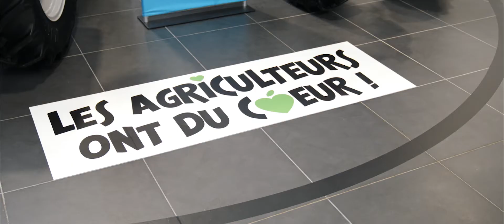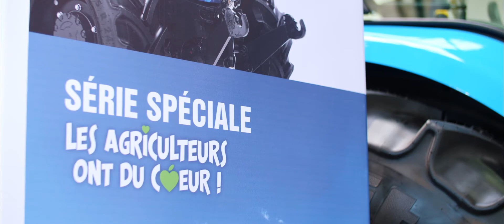Les agriculteurs ont du coeur - Argo France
🔹 Argo France est un important groupe industriel dans la vente de ses tracteurs agricole Landini et McCormick.

🔹La société a fait appel à notre agence pour la réalisation d'une vidéo de notoriété et de communication afin de promouvoir leurs collaborations avec les associations : les agriculteurs ont du cœur et les blouses roses. Lors de la vente d'un tracteur, une part des marges est reversée à l'association les blouses roses visant à aider les enfants hospitalisés et les personnes âgées en Ehpad. Une action caritative et promotionnelle sont au cœur de ce film.

🔹 KabochArts est une agence de production vidéo qui est spécialisée dans la réalisation de films corporates et publicitaires, de vidéos pédagogiques, de court-métrages, de vidéos en motion design et de captations d’événements.